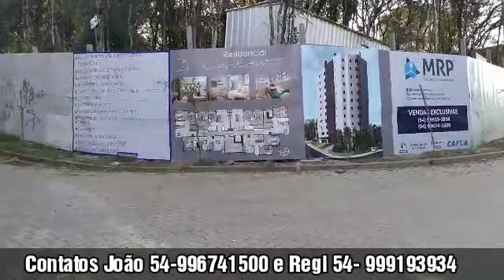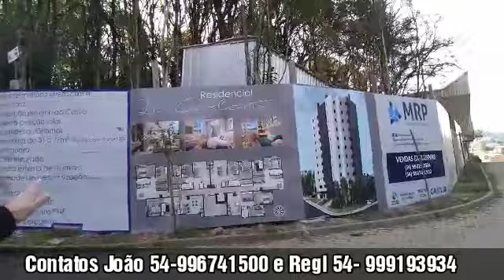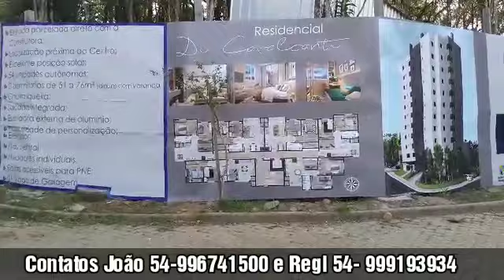Residencial Di Cavalcanti